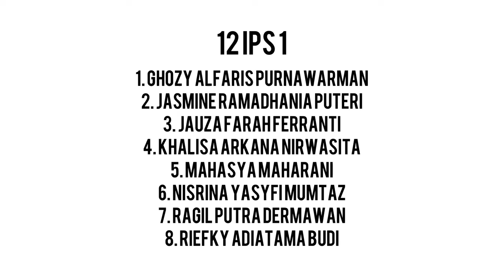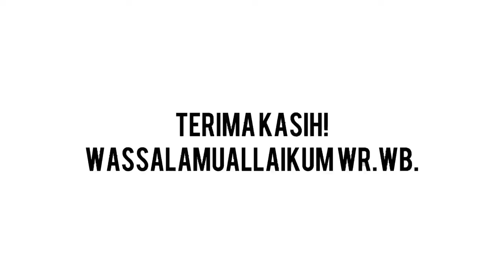Tulisan di Batu Nisan dan Mahakarya Puisi Sapardi Djoko Darmono (Apresiasi Puisi)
Prof. Dr. Sapardi Djoko Damono (20 Maret 1940 – 19 Juli 2020) adalah seorang pujangga berkebangsaan Indonesia terkemuka. Ia kerap dipanggil dengan singkatan namanya, SDD. Ia adalah putra pertama pasangan Sadyoko dan Saparian. Sapardi dikenal melalui berbagai puisinya mengenai hal-hal sederhana namun penuh makna kehidupan, sehingga beberapa di antaranya sangat populer, baik di kalangan sastrawan maupun khalayak umum. Dalam dunia kesastraan Indonesia, Sapardi kerap dipandang sebagai sastrawan angkatan 1970-an.
Selepas lulus kuliah (1964), Sapardi sempat menjadi pengajar pada Fakultas Keguruan Sastra dan Seni IKIP Malang di Madiun sampai 1968. Pada 1973, setelah sempat bekerja di Semarang, ia pindah ke Jakarta untuk menjadi direktur pelaksana Yayasan Indonesia yang menerbitkan majalah sastra Horison. Sejak 1974, ia mengajar di Fakultas Sastra (sekarang Fakultas Ilmu Budaya) Universitas Indonesia. Sapardi ditunjuk sebagai Dekan Fakultas Sastra UI periode 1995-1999 setelah sebelumnya diangkat sebagai guru besar. Pada masa tersebut, Sapardi juga menjadi redaktur majalah Horison, Basis, Kalam, Pembinaan Bahasa Indonesia, Majalah Ilmu-ilmu Sastra Indonesia, dan country editor majalah Tenggara di Kuala Lumpur. Selepas purnatugas sebagai dosen di UI pada tahun 2005, Sapardi masih mengajar di Sekolah Pascasarjana Institut Kesenian Jakarta sambil tetap menulis fiksi maupun nonfiksi.

Ia adalah salah seorang pendiri Yayasan Lontar.